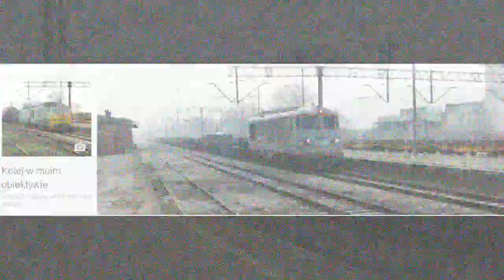[Freightliner PL] Class 66017 ze zbożówkami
Class 66017 ze składem zbożówek relacji Czerwieńsk Towarowy - Nysa przejeżdża przez Ścinawę.

Podziękowania dla Adama za info o składzie oraz pozdrowienia dla Maszynisty.